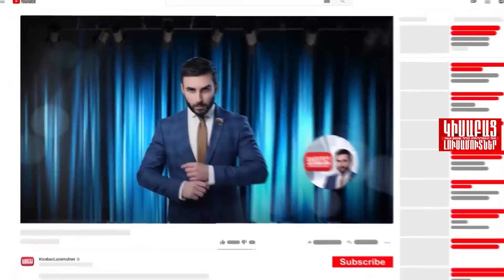Փոշմանել Եմ / Կիսաբաց Լուսամուտներ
ՓՈՇՄԱՆԵԼ ԵՄ  - 84-ամյա Յուրի Աղաբեկյանի խոսքերով նա, մեկ տան մեջ իր աղջկա հետ ապրելով հանգիստ չի կարողանում գլուխը դնել բարձին, քանի որ նրանց տանից ամեն օր անպակաս են վեճերի ձայները։